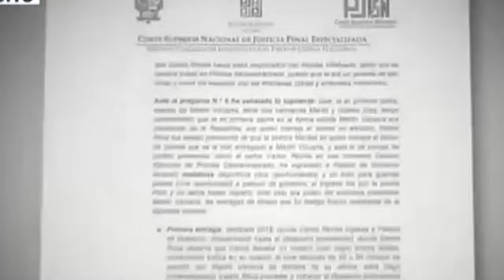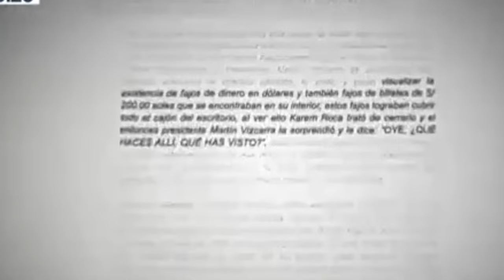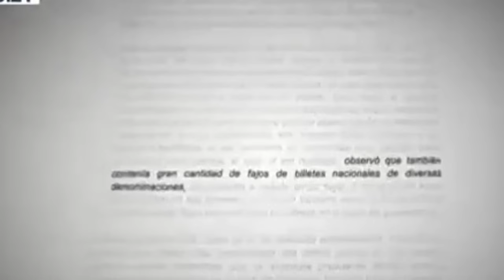NOTICIA DE INFARTO MIRALO ANTES DE QUE LO BORREN-NOTICIAS DE PERÚ HOY